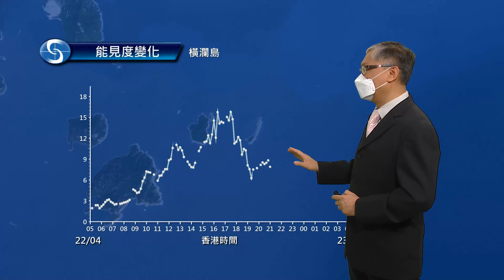早晨天氣節目(04月23日上午7時) - 科學主任林學賢